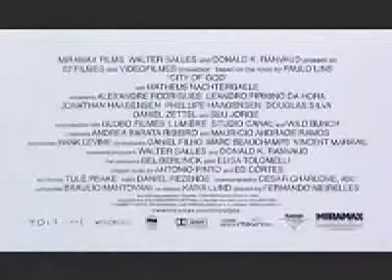City Of God